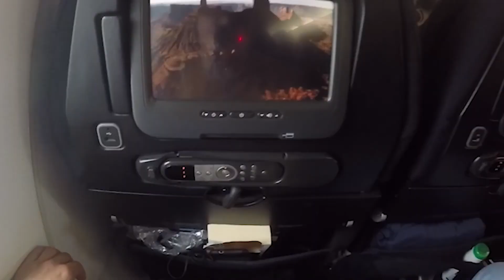Tonga Islandes Kitesurf Trip - Oct 2017